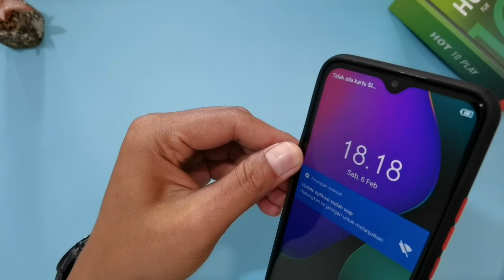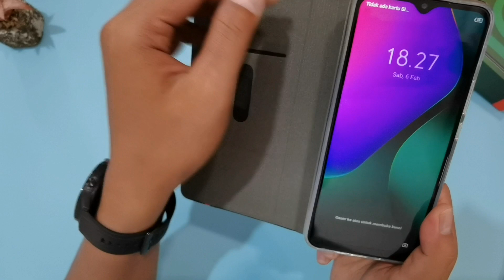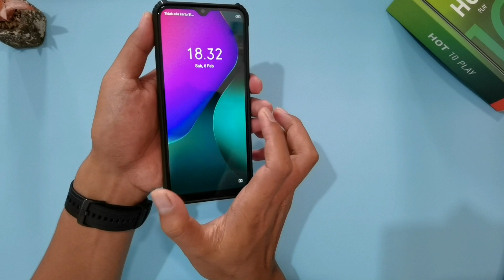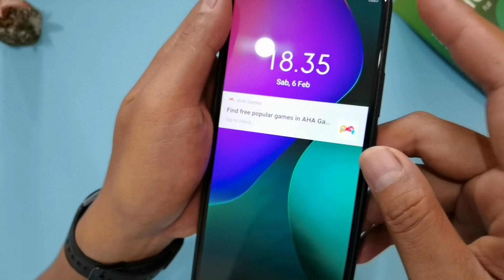Case infinix hot 10 play rekomendasi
Features Case infinix hot 10 play rekomendasi

1. Quality PC+TPU hybrid material
2. TPU edges, easy installation and removal
3. Slim and light with no added bulk
4. Raised lip for camera lens protection
5. Protect your phone from daily damages

Link pembelian Case infinix hot 10 play rekomendasi

BCS:closer feat. danyka nadeau - au5